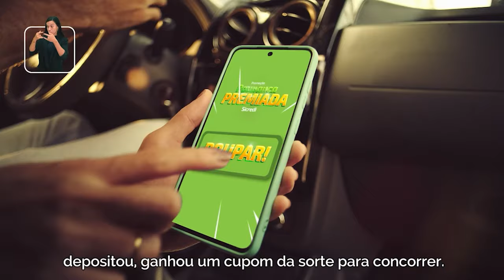Uopeccan inaugura unidade em Cascavel quem explica é o Sr. Ciro Creus.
A Uopeccan (Hospital do Câncer de Cascavel) inaugurou uma nova unidade de terapia renal em Cascavel, destacada pelo Sr. Ciro Creus. Ele explicou que essa unidade foi projetada para oferecer tratamento especializado a pacientes com doenças renais, proporcionando uma estrutura de ponta para atender a crescente demanda da região. O espaço conta com equipamentos modernos e uma equipe médica capacitada para realizar tratamentos como hemodiálise, melhorando a qualidade de vida dos pacientes e ampliando o acesso aos cuidados de saúde renal na cidade. A iniciativa reflete o compromisso da Uopeccan com a ampliação de serviços de saúde especializados.